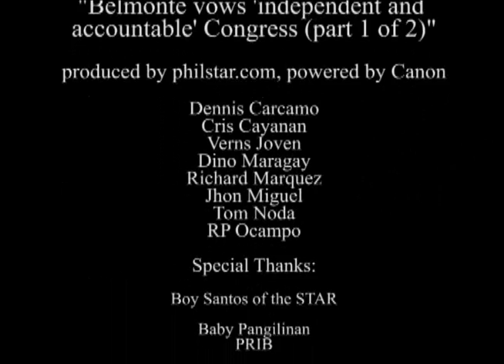philstar.com video: Belmonte elected 15th Speaker of Congress (part 1)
Recently elected Speaker of the House, Quezon City 4th District Rep. Feliciano "Sonny" Belmonte vowed to make the 15th Congress a "strong, independent, and accountable arm of the government." For more news, features, videos and podast go